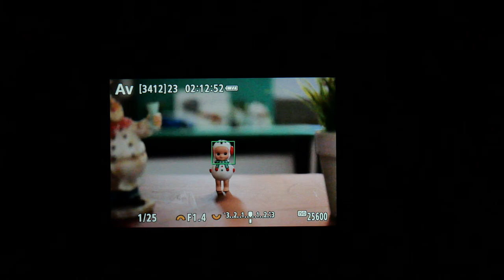Canon EOS M6 Mark II Lowlight AF P1037175